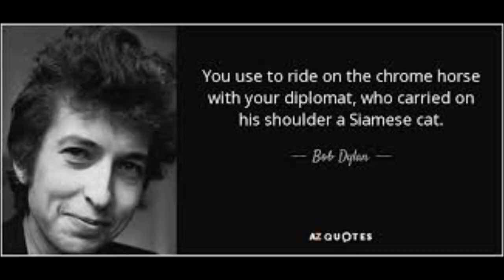Bob Dylan-LARS-Avignon 1981-"World Cat Day"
Internationalcatday inspired me to illustrate Bob Dylan's 'Like a Rolling Stone' (textline: "You used to ride on a chrome horse with your diplomat Who carried on his shoulder a Siamese cat")
-live Avignon 1981-